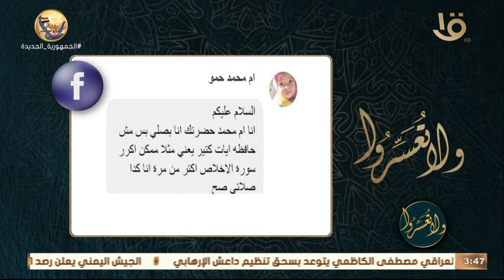ولا تعسروا | الصلاة بتكرار سورة الاخلاص هل الصلاة صحيحة د.عمرو الورداني يجيب